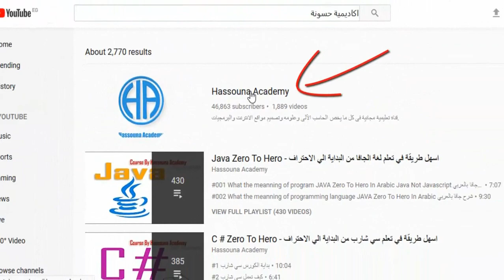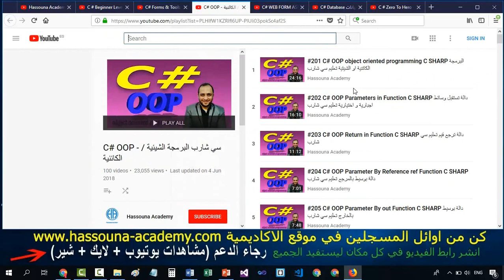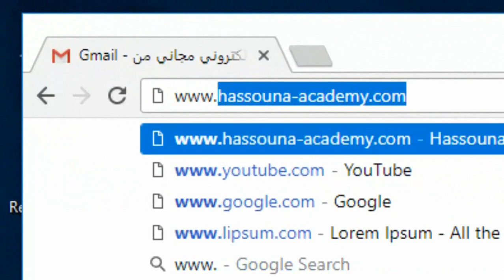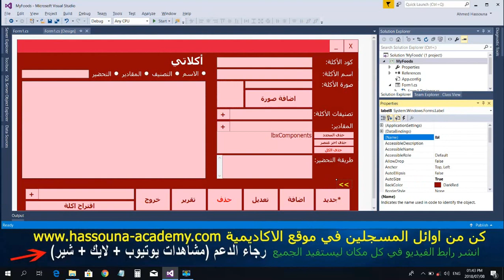#706 C# برنامج المطاعم و الاكل DB Examples Part C SHARP امثلة قواعد البيانات تعليم سي شارب تسمية شاش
Database Part
سي شارب
C #